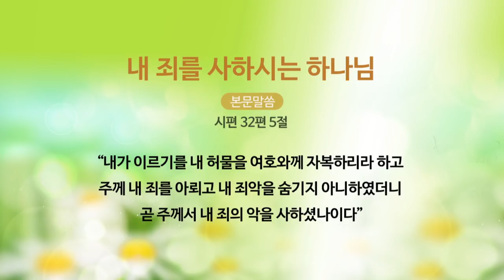[날마다 주님과 함께] 내 죄를 사하시는 하나님 (시32:5) 2017-12-15 [연세중앙교회 윤석전 목사 설교]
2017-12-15 [날마다 주님과 함께] 내 죄를 사하시는 하나님 (시32:5) [연세중앙교회 윤석전 목사 설교]

12월 15일(금). 내 죄를 사하시는 하나님

 내가 이르기를 내 허물을 여호와께 자복하리라 하고
 주께 내 죄를 아뢰고 내 죄악을 숨기지 아니하였더니
 곧 주께서 내 죄의 악을 사하셨나이다